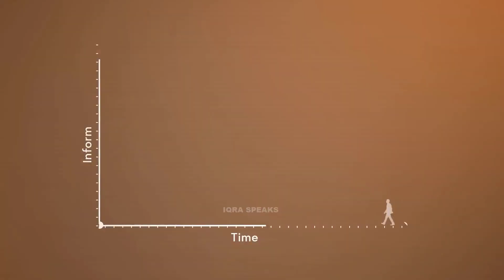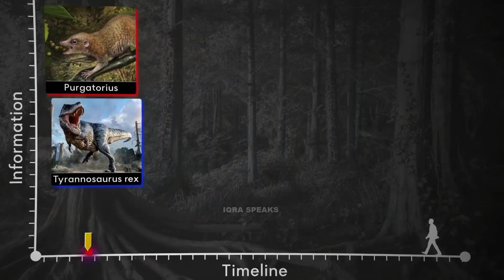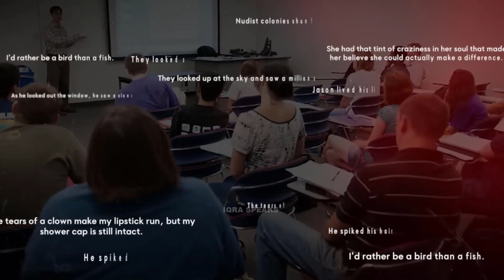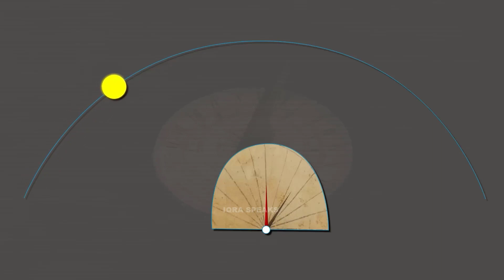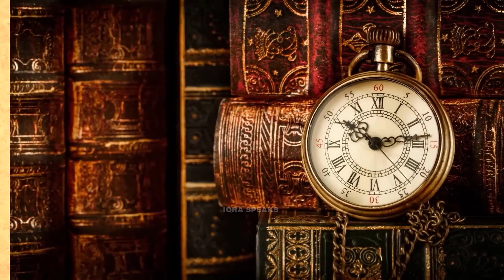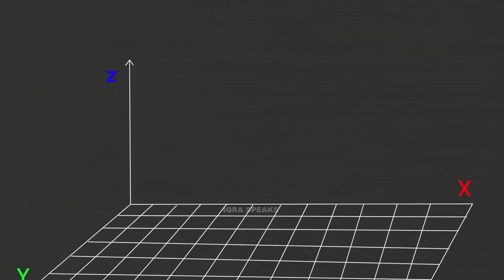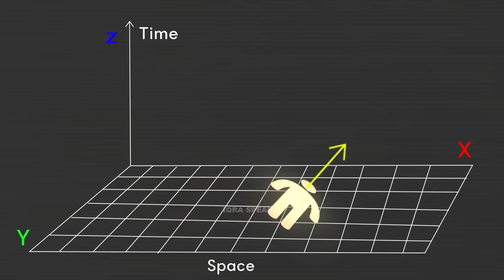Finally Scientists Prove Time is Not Real With The Help of a Graph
In this video we will learn about how scientist prove time is not real with the help of a graph?